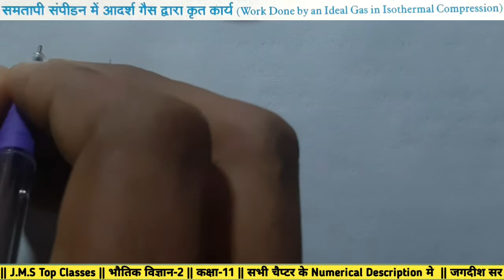समतापी संपीडन में आदर्श गैस द्वारा कृत कार्य (Work Done by an Ideal Gas in Isothermal Compression)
भौतिक विज्ञान-2 (Physics-2nd)
कक्षा-11 (Class-11th)
कुमार मित्तल आंकिक (Kumar mittal Numerical)

               पाठ-1 (Chapter-1)
प्रत्यास्थता (Elasticity)

            पाठ-4 (Chapter-4)
पृष्ठ-तनाव (Surface Tention)

             पाठ-6 (Chapter-6)
ऊष्मा स्थानान्तरण (Heat transmission)

             पाठ-7 (Chapter-7)
ऊष्मागतिकी (Thermodynamics)

             पाठ-10 (Chapter-10)
आदर्श गैस का व्यवहार तथा अणुगति सिध्दान्त (Behaviour of Perfect Gas and kinetics Theory)

             पाठ-11 (Chapter-11)
सरल आवर्त गति (Simple Harmonic Motion)

             पाठ-12 (Chapter-12)
दोलन अथवा कम्पन (Oscillation or Vibrations)
(No numerical)

             पाठ-13 (Chapter-13)
तरंग गति (Wave Motion)

             पाठ-14 (Chapter-14)
प्रगामी आवर्त तरंगें (Progressive Harmonic Waves)

             पाठ-15 (Chapter-15)
तरंगों का अध्यारोपण : विस्पन्द (Superposition of Waves : Beats)

             पाठ-16 (Chapter-16)
अप्रगामी तरंगें : वायु-स्तम्भों के कम्पन (Stationary Waves : Vibrations of Air Columns)
Waves : Vibrations of Air Columns)

             पाठ-17 (Chapter-17)
तनी डोरियो के कम्पन : स्वरमापी (Vibrations of Stretched Strings : Sonometer)

             पाठ-18 (Chapter-18)
डाॅप्लर प्रभाव (Doppler Effect)